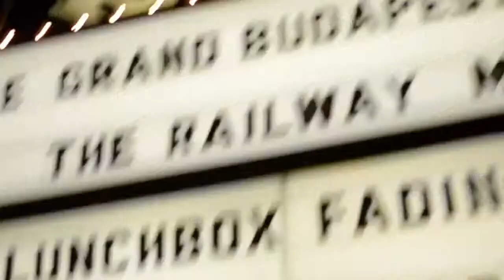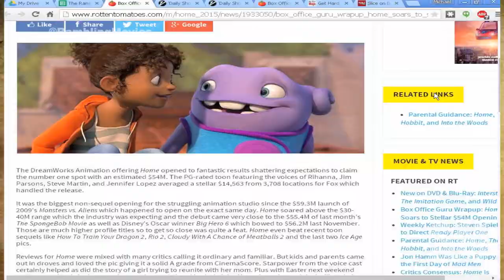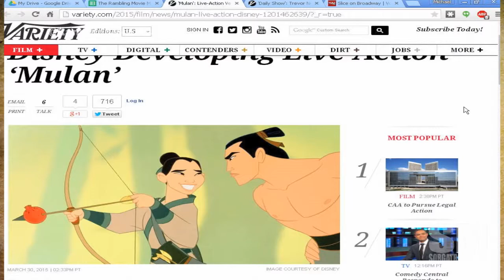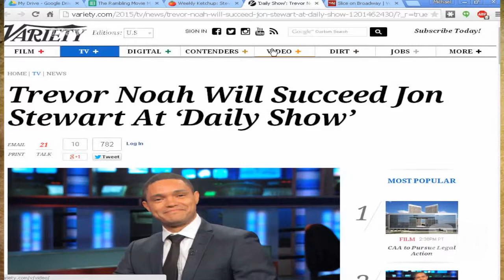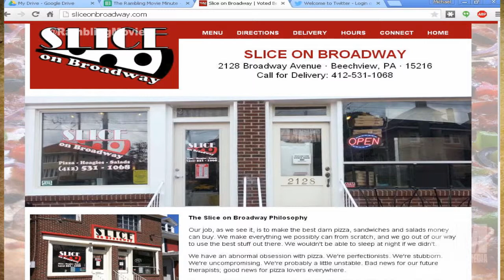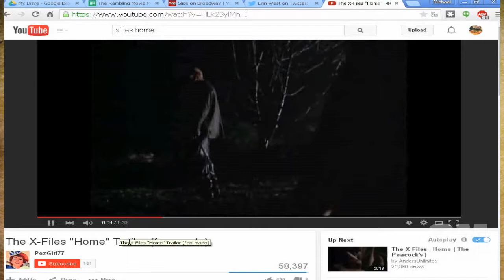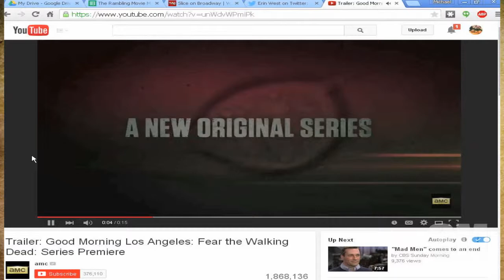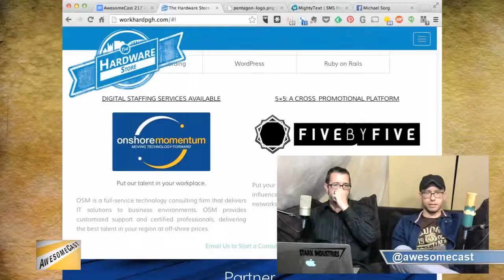Rambling Movie Minute 69: I Heart Pixels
This week, Mulango Akpo-Esembe (@ramblingmango), Michael Sorg (@sorgatron), Ashley Macik (@dontmaceiwthme) and Mad Mike (@Madmike4883) are joined by Alexander Kahrs (@alexanderkahrs) to talk all of the movie and TV news fit to Podcast. We discuss:

We watch the trailer for Pixels
Take a look at Home and Get Hard taking top spots
Home scores big for struggling Dreamworks with a new property
Cinderella live action brings Mulan and more to the real world. but is that good?
Transformers Universe is coming!
Mad Mike watches Insurgent, Edge of Tomorrow, Top Five, and a new Inspector Gadget cartoon!
Ashley watches some classic X-files episode "Home" in the wake of the reboot excitement!
Alex loves Walking Dead and says we should watch X-files "The Host"
Sorg watched the WWE and Flinstones movie!
MP3 Download